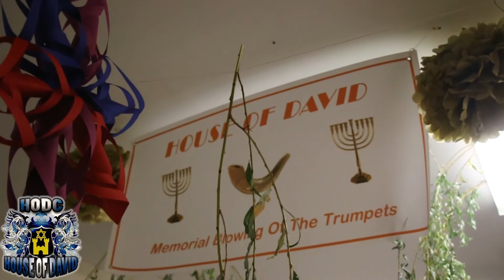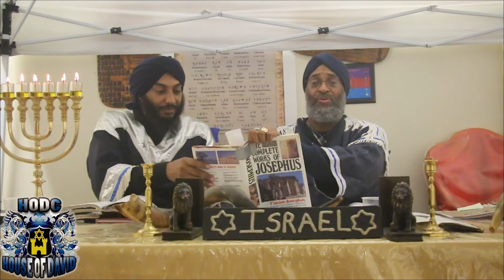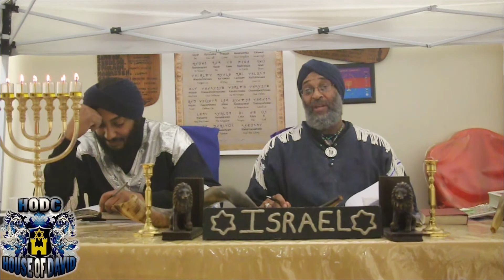ELDER BARAK - LESSON ON THE FEAST OF TABERNACLES